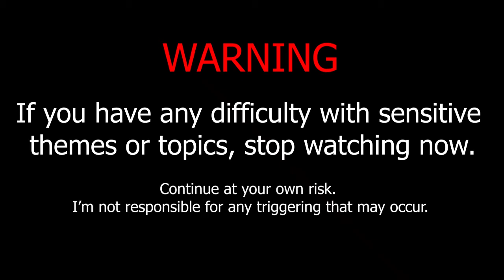Music Video ROUGH CUT